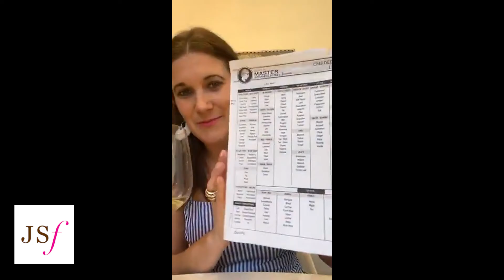Virtual Wine Tasting with Ryan Prichard of Three Sticks Wines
Follow along as we tasted a fabulous assortment of Three Sticks Wines including the Pinot Blanc from Durell Origin, and Price Family Estate where $10 of every bottle sold donated to Sonoma Family Meals.